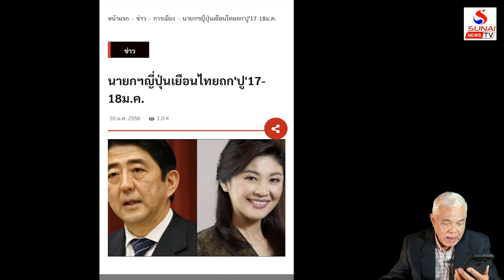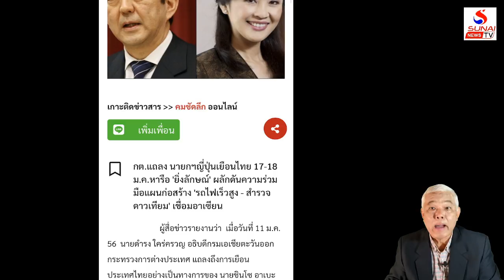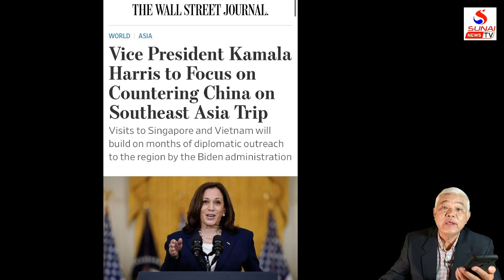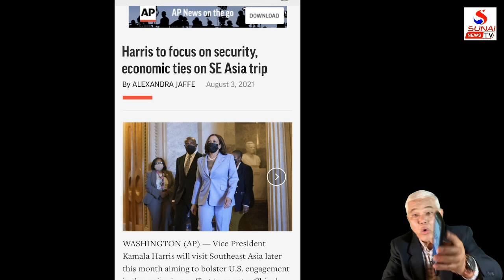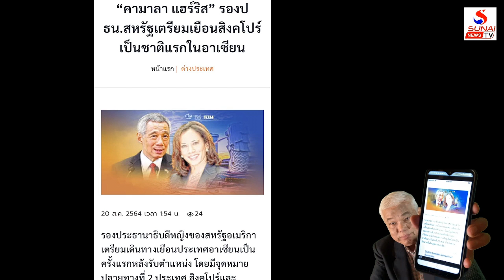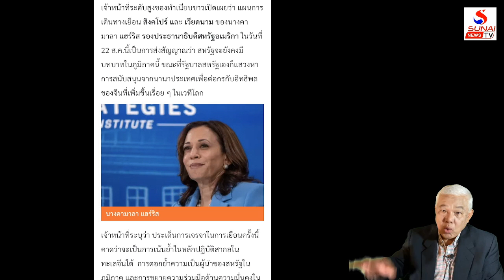เวียตนามโบกธงนำ ยุทธ์ระยำทำไทยตกสำรวจ / รู้เขารู้เรา พิเศษ1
รู้เขารู้เรา 23 สิงหาคม 2564
ระบอบปธด.เปลี่ยนผู้นำง่ายจัง, ระบอบกษัตริย์ใกล้พังยังดื้อ